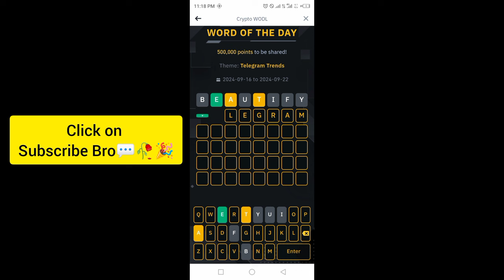Binance Crypto Word of the day today WOTD WODL Crypto theme Telegram Trends 2024 answer 20 Sep 2024